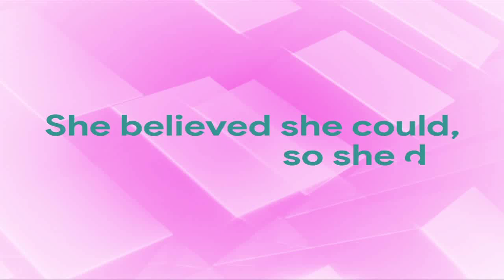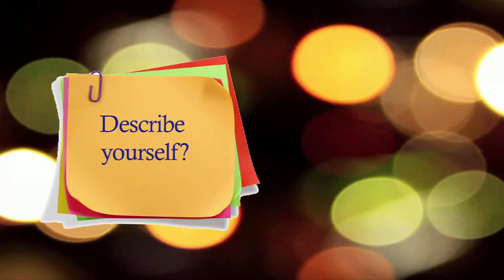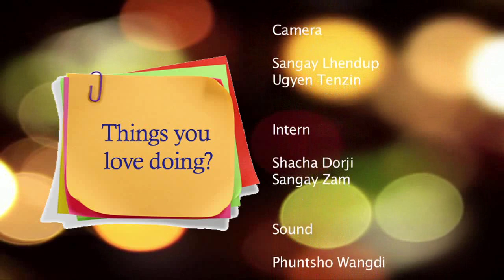Her Story with Dasho Dorji Choden